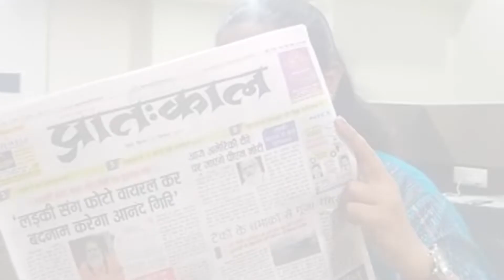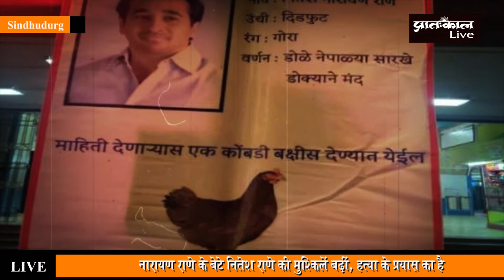BJP MLA Nitesh Rane को अग्रिम जमानत नहीं। हत्या के आरोप का है मामला। Pratahkal Live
केंद्रीय मंत्री नारायण राणे के बेटे और भाजपा विधायक नितेश राणे को हत्या के प्रयास के मामले में नहीं मिली अग्रिम जमानत।